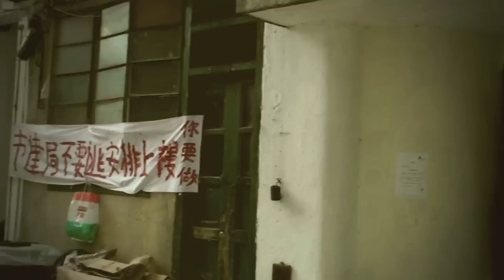The Final Roll - Hong Kong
The final roll is a short film based on Hong Kong's 80s. The ball is the symbol of the time and things that Hong Kong people still stick to.

At the end of the story, the ball stopped, but then continued, symbolizing Hong Kong people's never give up attitude.

This short film is filmed in 2010. Directed & Written by Justin (watsupjustin)